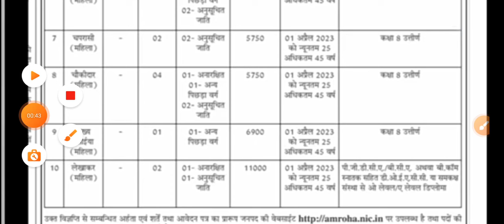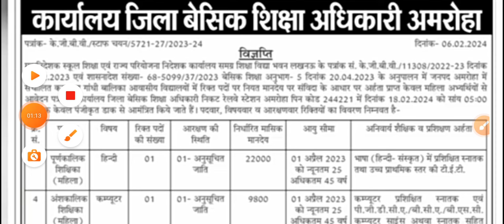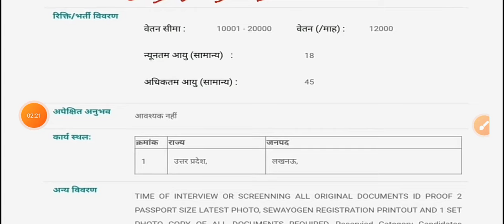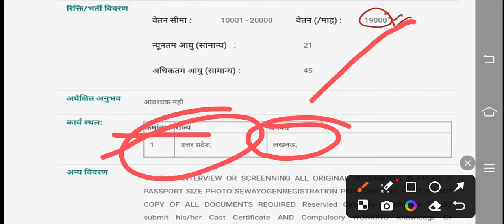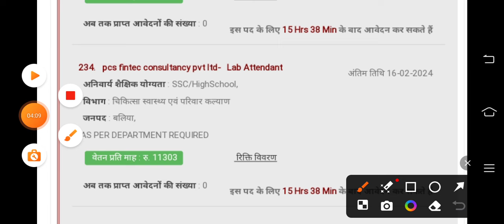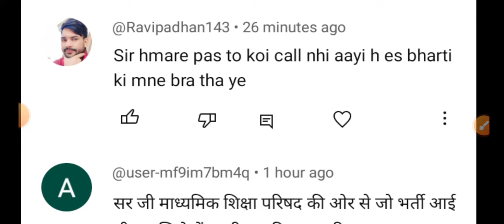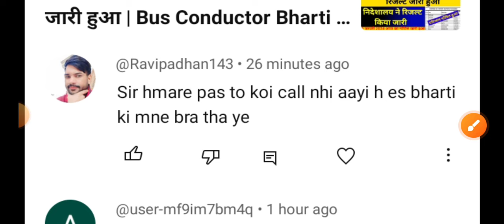अमरोहा और उन्नाव में संविदा भर्ती का नोटिफिकेशन जारी | UPSSSC Latest News | Peon And Clerk भर्ती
exam pattern
group d vacancy
Ahc ro syllabus
Teacher vacancy
कैरियर प्लस
Morning News
अमरोहा और उन्नाव में संविदा भर्ती का नोटिफिकेशन जारी UPSSSC Latest News
Peon And Clerk भर्ती |